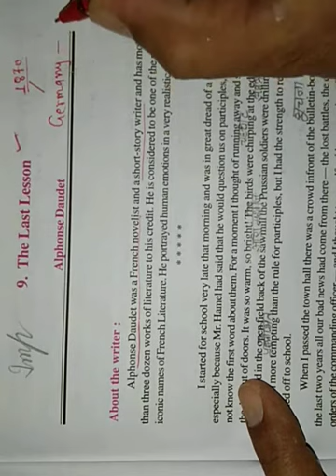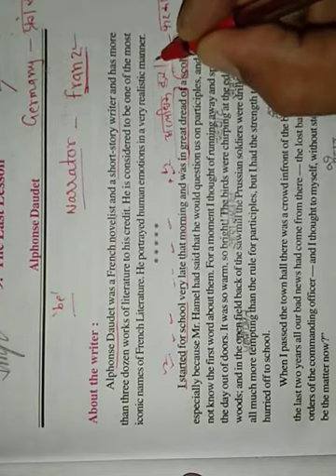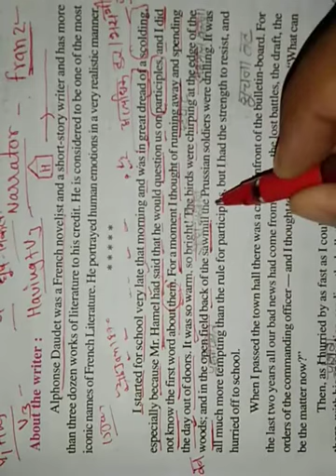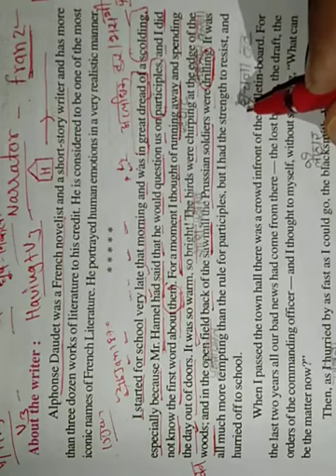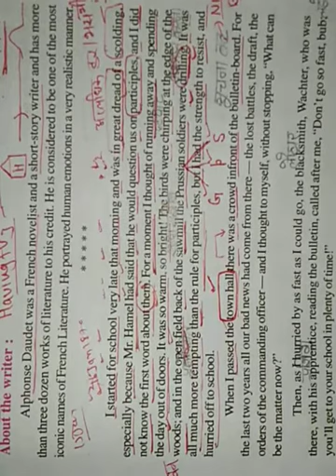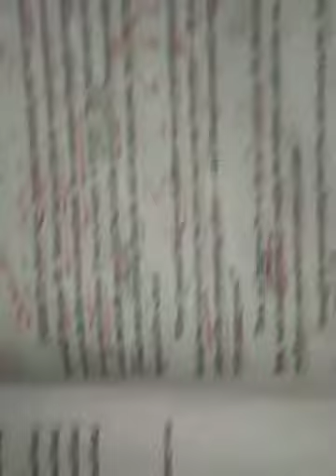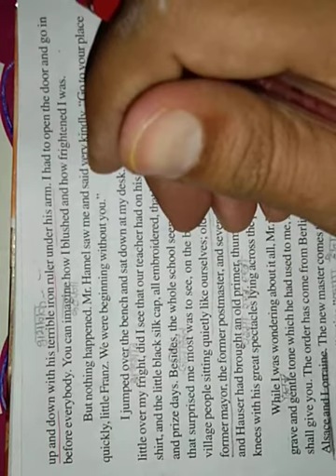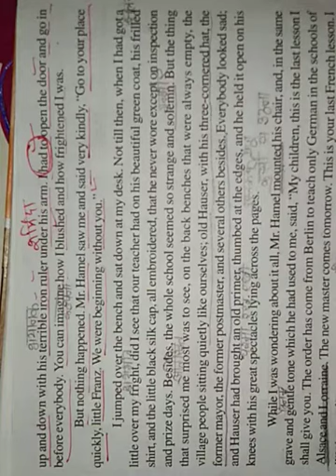The Last Lesson